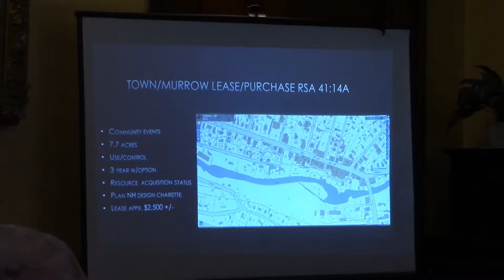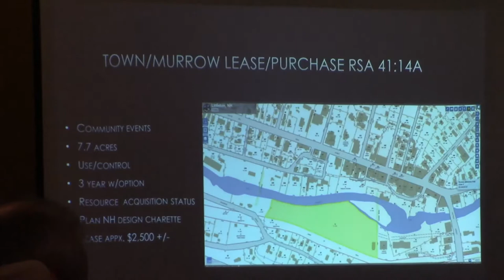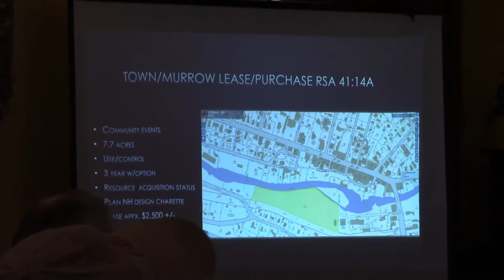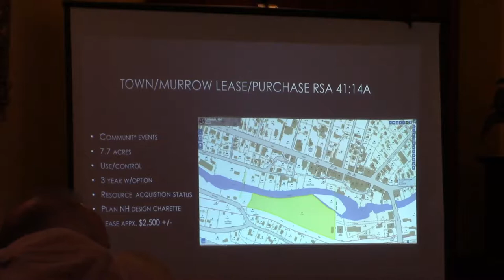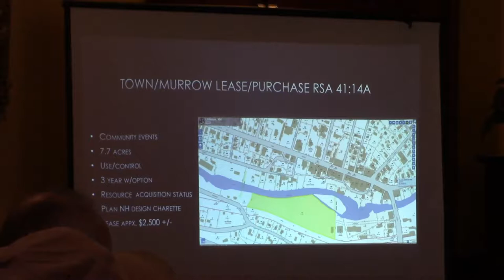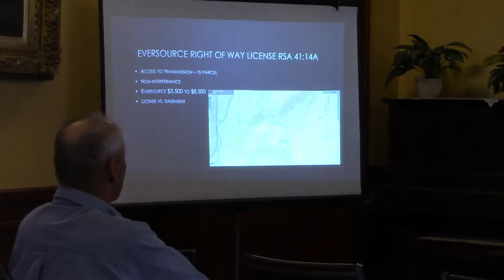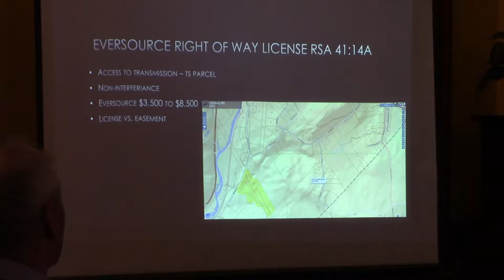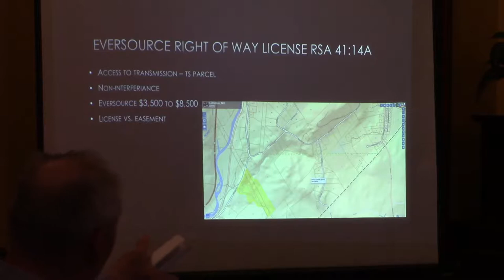Littleton Board of Selectman 5-6-19